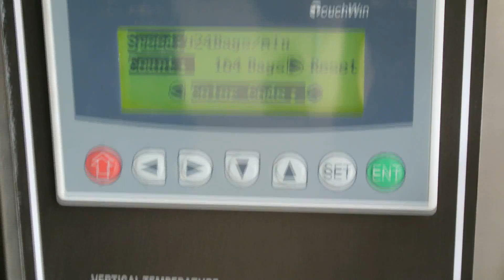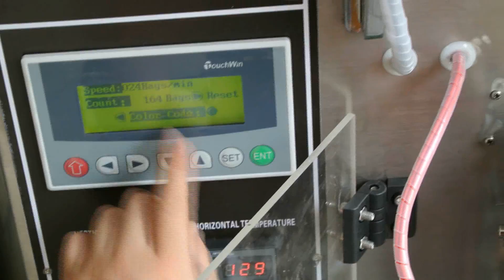OPERACION PARA INSTALAR LA PELICULA FOIL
AJUSTE DE MAQUINA DE SACHETS NSOL-01